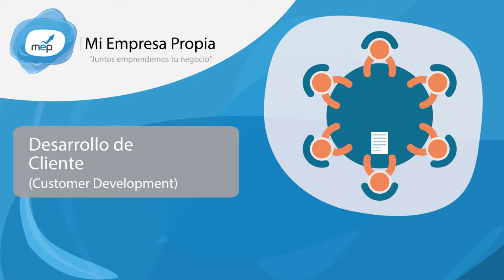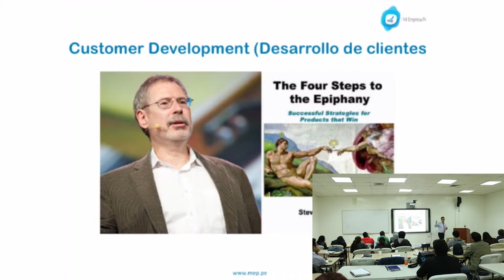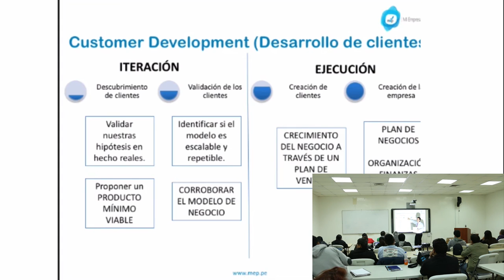MEP: Desarrollo de clientes - 1 de 5